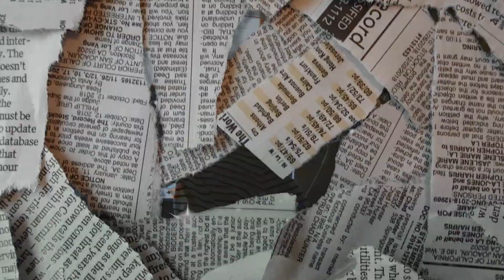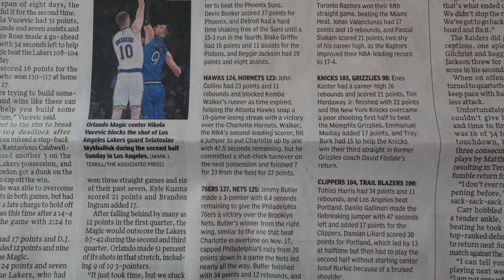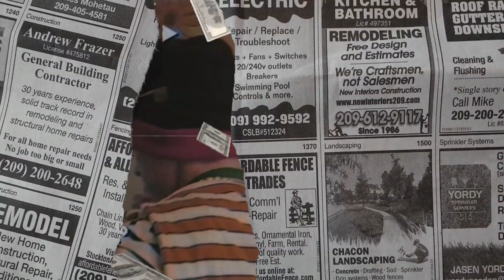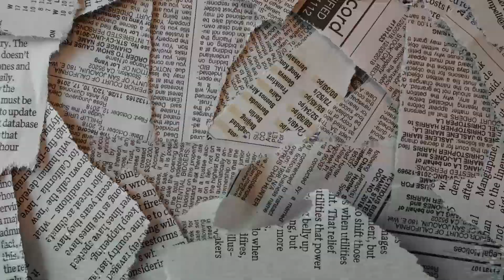GENITALIA FREESTYLE DVD #1